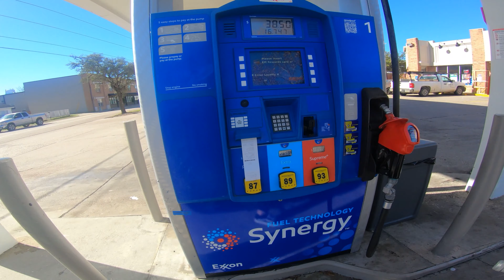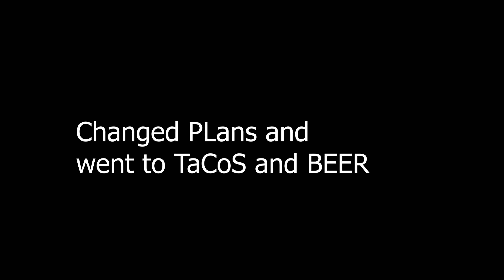Grom Adventures to Walmart for Overalls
Just a normal day ride till we went to Walmart and b
ought overalls for everyone to stare and laugh at us lol